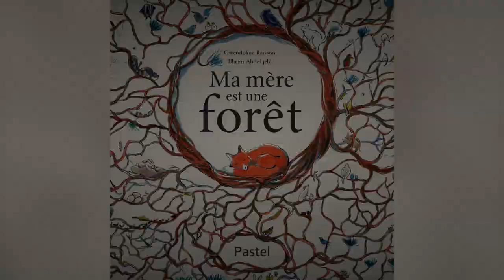Ma mère est une forêt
Un album de Gwendoline Raisson et Ilheim Abdel-Jelil, à retrouver le 17 novembre en librairie